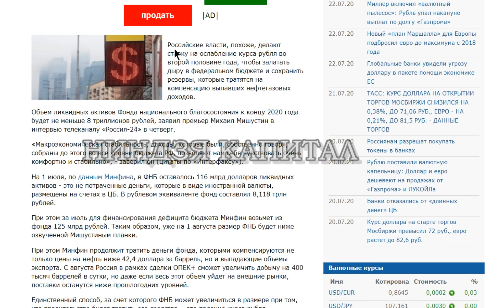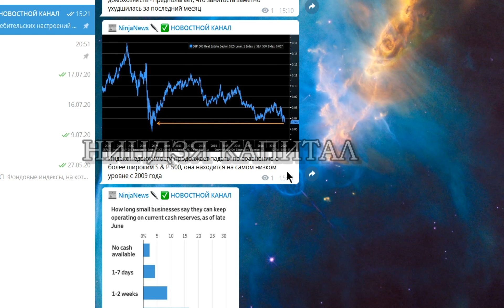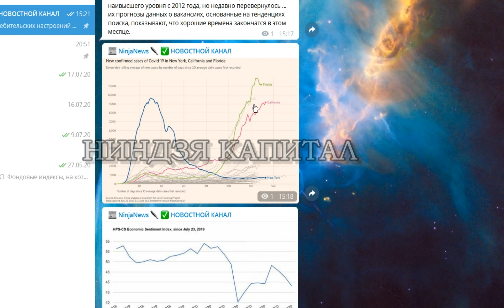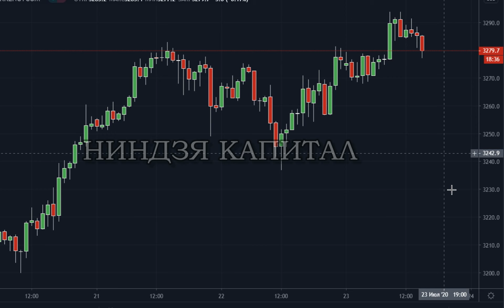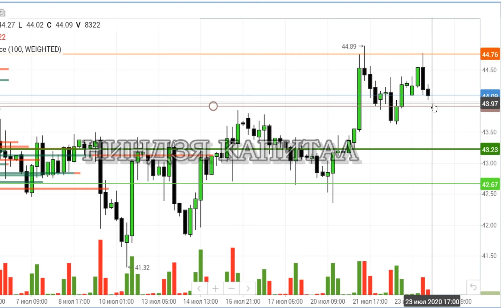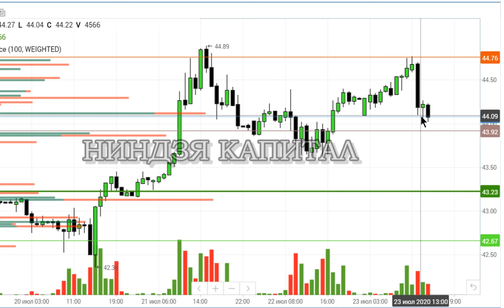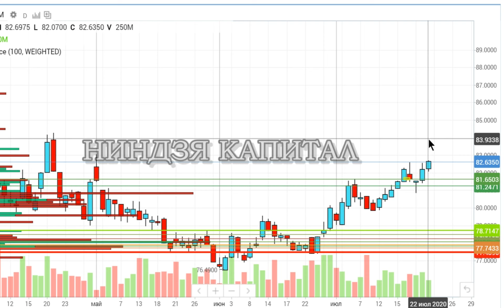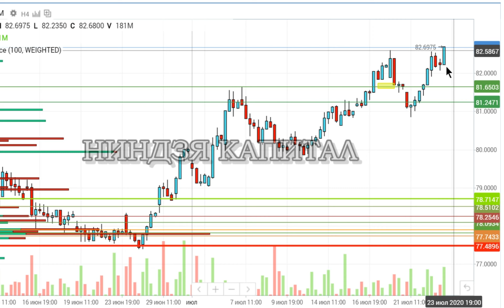Новости, курс доллара, курс рубля, курс евро, нефть, SP500,Vix, безработица в США, 23.07.20 ДВИЖНЯК!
Новости, курс доллара, курс рубля, курс евро, нефть, SP500,Vix, безработица в США, 23.07.20

Разберем курс доллара на сегодня 23.07 , курс евро, курс рубля.